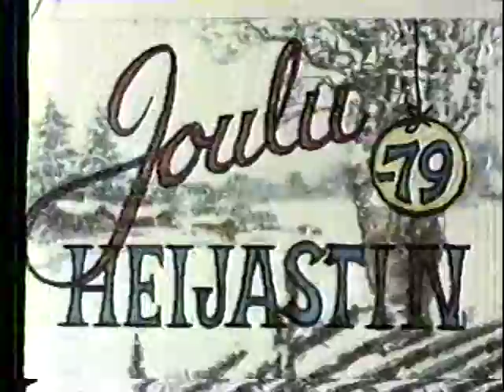Heijastin Joulu 1979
Jouluohjelma, Pyhäkoulun esittely, Alla Erkkilä,